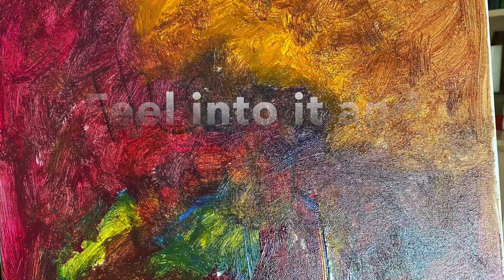Intentional Creativity Painting with Jan Jorgensen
This is a summary of the Intentional Creativity Painting method. the class was part of the Port Townsend Art Association. June 8,9 2020.

Jan Jorgensen RN, MA, CMP
Soundandlighthealingarts.com